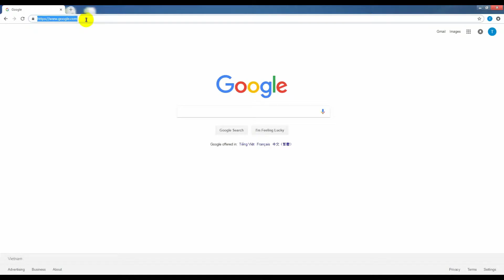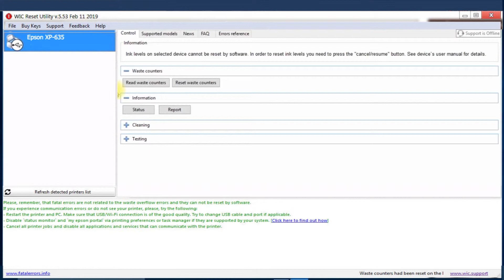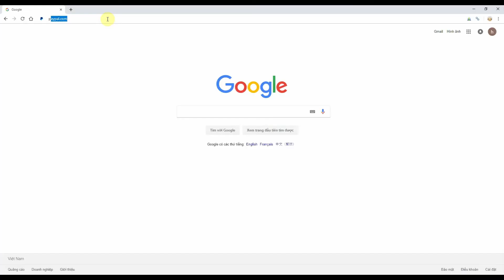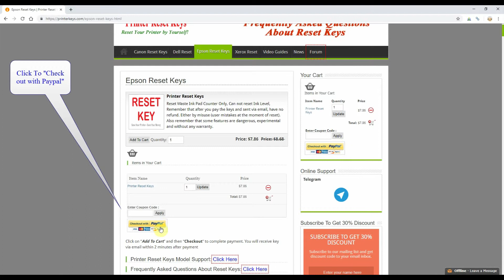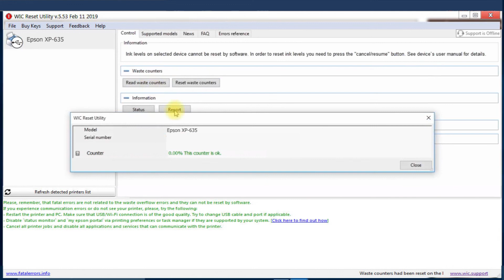Reset Epson XP 635 Waste Ink Pad Counter